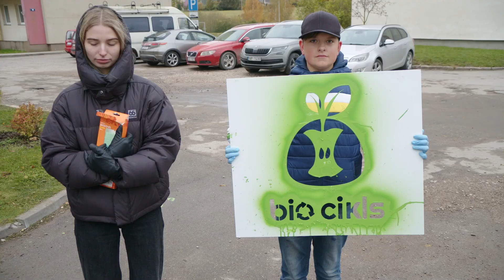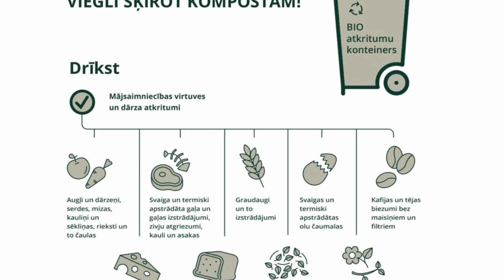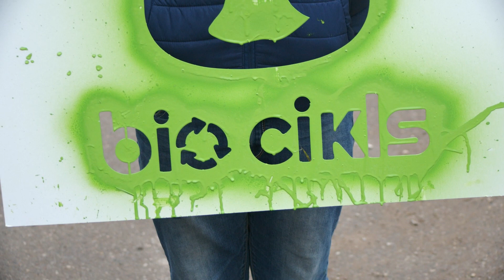Gatavojas bioloģisko atkritumu šķirošanai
No nākamā gada bioloģisko atkritumu šķirošana būs obligāta. Tā kā jauni ieradumi prasa laiku, jau šobrīd notiek dažādas kampaņas, kā to darīt pareizi un ērti. Viens no tiem ir pilotprojekts “Biocikls”, kurā iesaistīti ap 5000 iedzīvotāju no dažādām pašvaldībām. Projektā iesaistīto Saldus iedzīvotāju attieksme pret šādu, vēl aktīvāku šķirošanu ir atbalstoša un viņi saka "jā". Vairāk stāsta Ieva Benefelde no Skrundas televīzijas.